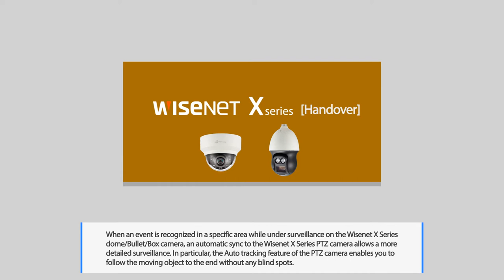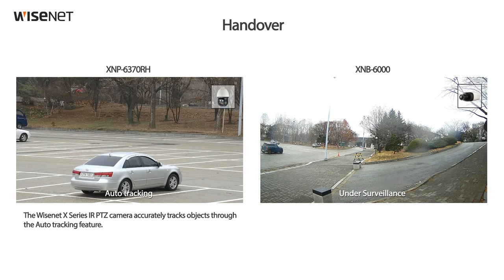Handover PTZ Auto Tracking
When an event is recognized in a specific area while under surveillance on the Wisent X series dome/Bullet/Box camera, an automatic sync to the Wisenet X series PTZ camera allows a more detailed surveillance. The auto tracking feature of the PTZ camera enables you to follow the moving object to the end without any blind spots.